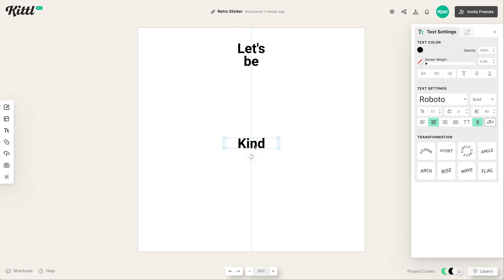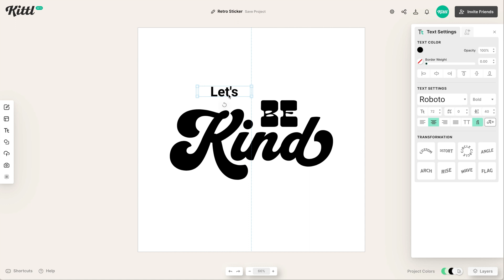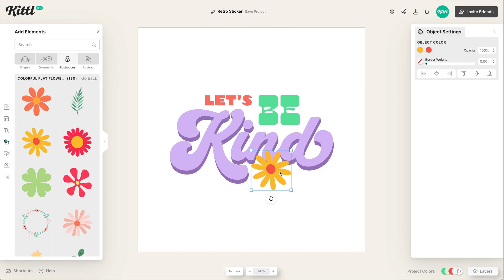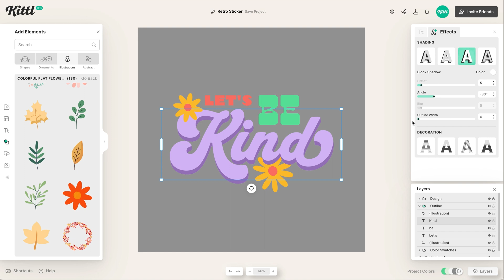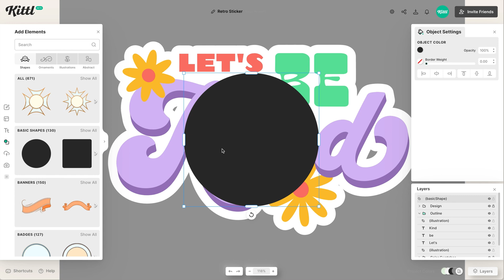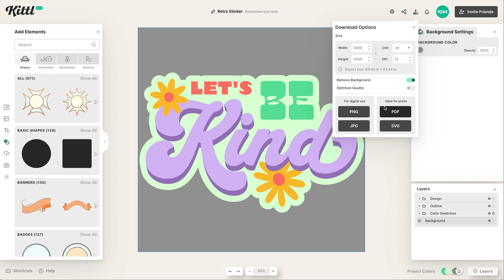How To Make Simple Kiss Cut Stickers For Print On Demand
Kiss cut stickers are pretty much always popular, and believe it or not, they are super simple to make! With a neat hack in Kittl, you'll be making kiss cut stickers in no time. We have all of the fonts, illustrations, and effects you need to make stickers that will stand out amongst the rest on your print on demand websites like Redbubble, Society 6, and Teepublic. So give this tutorial a watch and see what you can come up with!

🕰️ Timestamps For This Video:
0:00 How To Make Kiss Cut Stickers
0:30 How To Format Your Sticker Text
2:40 How To Add A Border To Your Sticker
3:50 How To Fill In Gaps In Your Border
4:30 How To Quickly Change Your Border Color

More about this video:
In this video, we'll show you how to make kiss cut stickers for print on demand websites like Redbubble, Zazzle, and Society 6, or even for your own print on demand suppliers like Printful and Printify for your Etsy store. These stickers are perfect for your popular quote designs, or illustrations in your desired niche.

If you're looking to make your own kiss cut stickers for print on demand, or your personal store, then this video is for you! We'll show you how to make kiss cut stickers using Kittl, going step by step from setting up your design, adding a border, and then how to export the finished design. If you have a Circut or Cameo making machine, then this process will also work for those programs! You can easily make your print then cut stickers in Kittl, download them, and then upload them to Cricut Design Space to make your own stickers at home, or to sell at markets or a personal website.

If you want more sticker tutorials like this one, definitely let us know down in the comments.